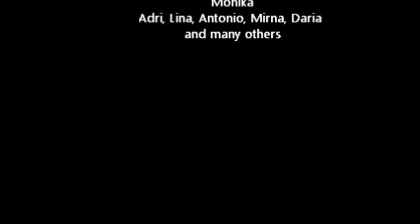ZUMBA® masterclass zrinjevac II.wmv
ZUMBA® masterclass and official ZUMBA® instructors from Croatia and Hungary with their members